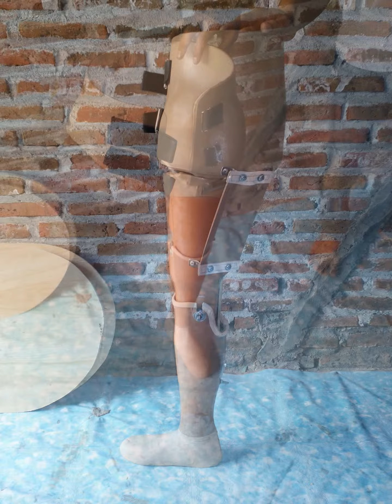Rangkai Slide Saya